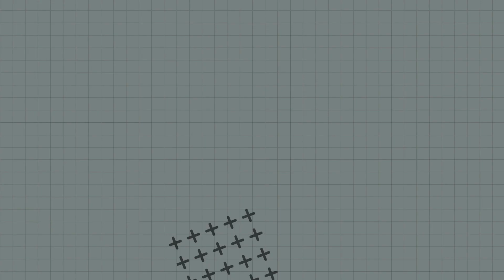New Concept Chapter 5 | "No wrong Number"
Hello everyone, in this I want to tell you a story that is called "No Wrong Number", I hope you guys Like it!